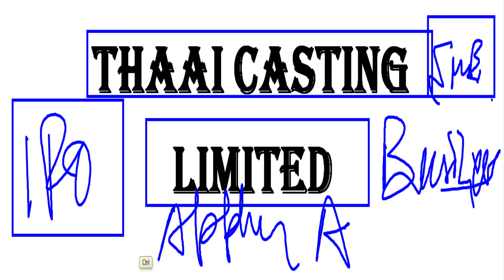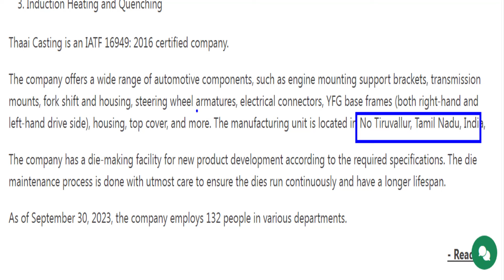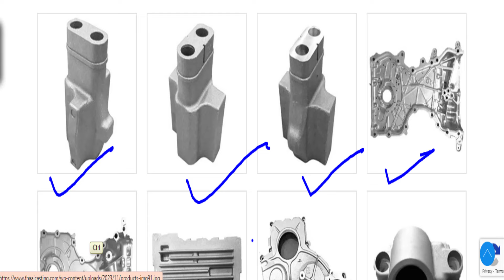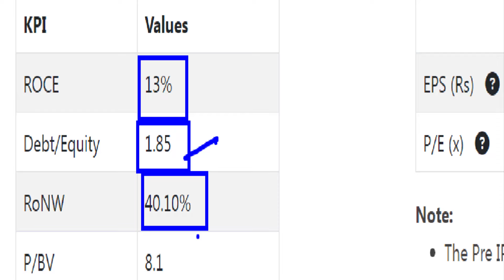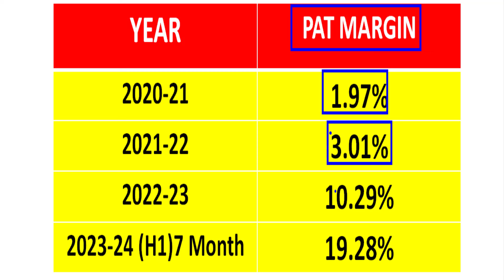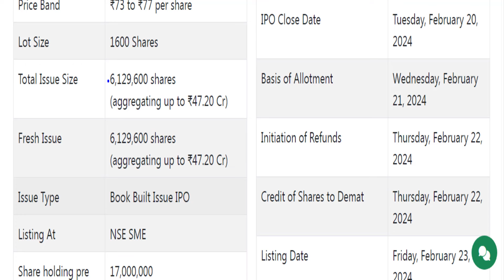Thaai Casting IPO Review* SME IPO Review*APPLY OR AVOID*Thaai Casting UPDATE*Investmentyogi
This video presents the complete analysis of the current SME IPO of Thaai Casting Limited.
The IPO opens on 15/2/2024 and closes on 20/2/2024.

A complete analysis of the entire IPO of Thaai Casting Limited has been presented so that you can form an opinion while making a decision on listing, short and long-term investments in this company.

This video is only for education and knowledge purposes. Consult your financial advisor for an investment decision.
Thaai Casting Limited IPO: Apply or Avoid?
Thaai Casting Limited IPO Details
Auto Sector Stock News
Thaai Casting Limited ipo
Stock Market
Share Market
Thaai Casting ipo review in hindi
Thaai Casting Limited IPO Review
Thaai Casting Limited IPO kaisa hai
Upcoming Ipo
SME IPO